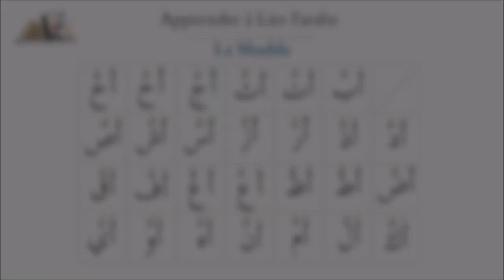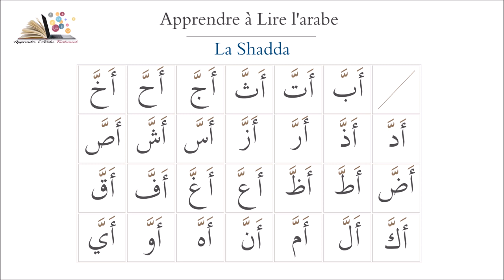La Chadda - Apprendre à Lire l'arabe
Apprendre à Lire l'arabe facilement en ligne via cette série de courtes vidéos.